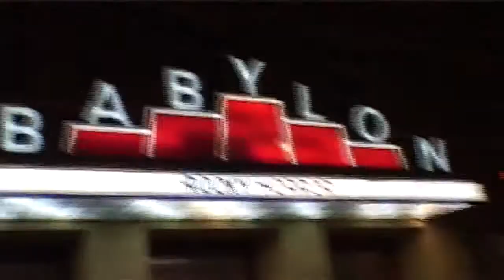berliner fenster 03 all